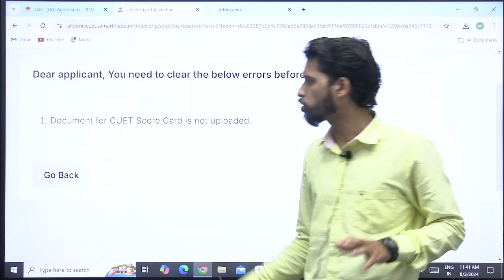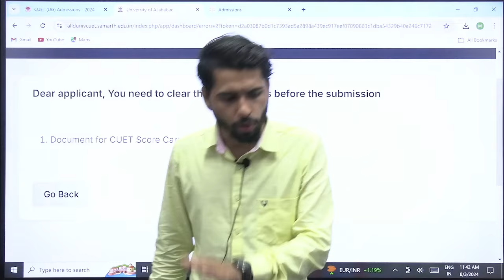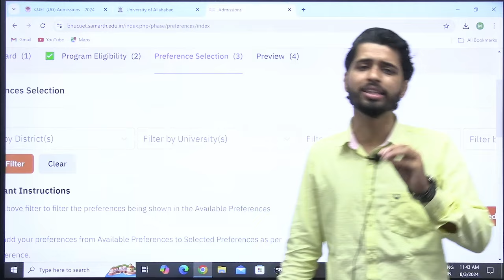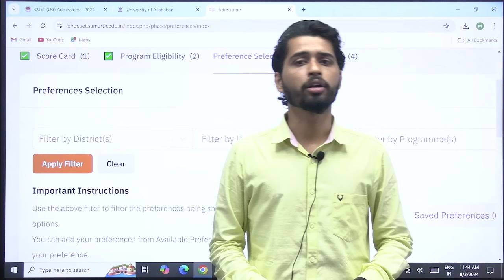AU Score Card upload & BHU Preference filling Issue | CUET 2024 | क्या करे ? Vaibhav Sir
प्रिय विद्यार्थियों,
Malviya Academy CUET UG और CUET PG के लगभग सारे कोर्सेज की तैयारी करवाता है |
आप मालवीय एकेडमी के Online और Offline Course से जुड़ कर CUET 2025 प्रवेश परीक्षा की तैयारी कर सकते हैं।

Visit our Offline Centre 👇
Lanka Ravidas Gate Sankatmochan Marg Varanasi Uttar Pradesh

Available Courses👇
📌Humanities

अगर आप CUET UG 2025 के Course के लिए हमसे ऑफलाइन माध्यम से जुड़ कर तैयारी करना चाहते है लेकिन कुछ समस्याओ के कारण ऑफलाइन आकर एडमिशन नही ले पा रहे तो आप फॉर्म भर दे | Limited Seats होने के कारण अपनी Seat बुक करने के लिए इस फॉर्म को भरना अनिवार्य है | हमारी टीम आपसे संपर्क करेगी |

🔶Course Features🔶
1.Live Batch (Hinglish)
2.Booklet comprises of detailed Theory & Questions.
👉PDF in online course & Printed form in Offline course.
3.Test Series (Every Test based on exact CUET Pattern)
👉Monthly Test (after every 28 days)
👉OMR Mode in Offline
4- Class Notes PDF (written by teacher on board)
5-  Doubt Session (directly connect with teachers)

🔴Online Batch Starting Date : 21st August
🔴Offline Batch Starting Date : 22nd August